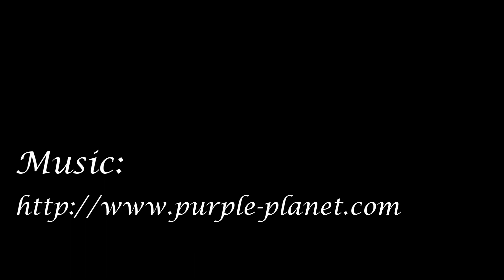The creek from the midnight sun horizon II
Trout fishing. Backpacking. North Norway. Finnmark. Dogs. canoeing.